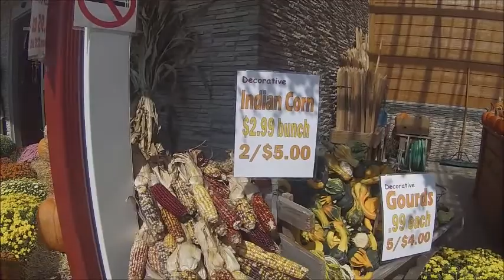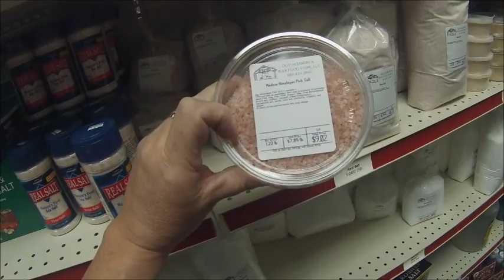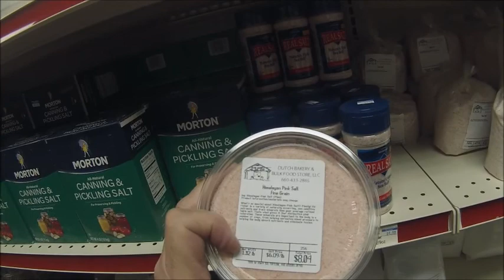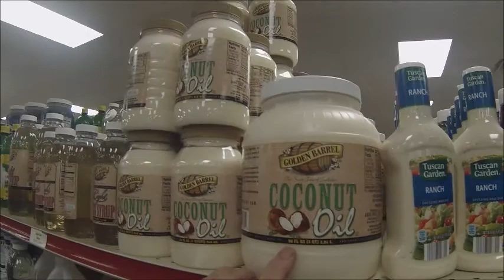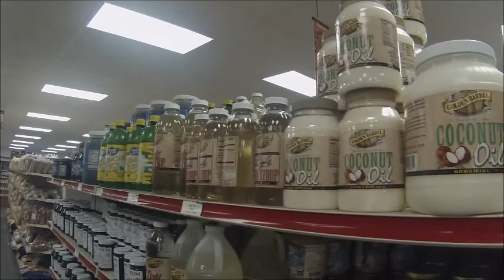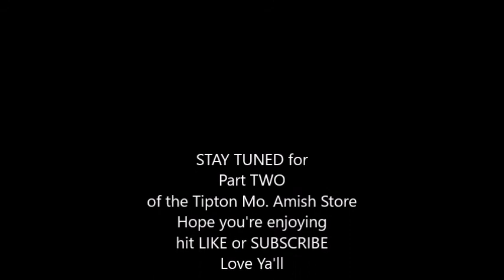PART 1 Day out at the Tipton Amish Store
Once again, Mom and I are out for a fun day of shopping and bargain hunting...Ride along and see how much Keto friendly stuff I can find...and watch my mom stock up on her favorite carbohydrates...it's Keto vs.Carbs at the Tipton Amish Store